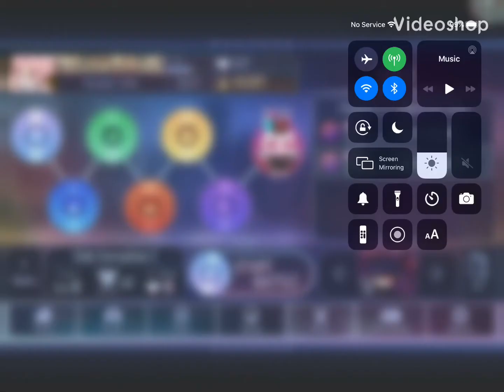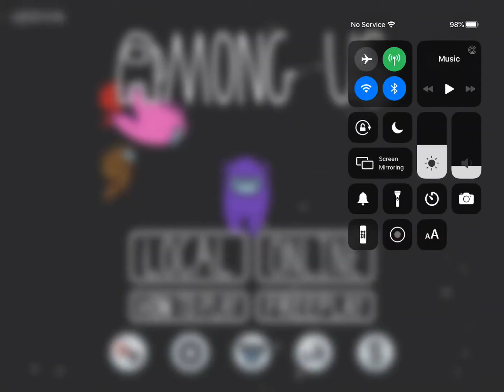Da boiz gaming outside be like: